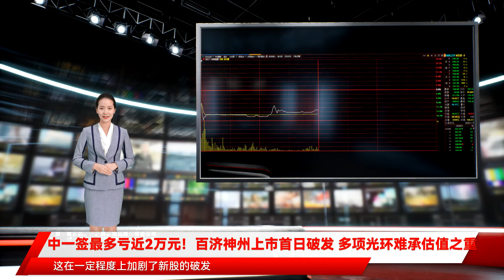中一签最多亏近2万元！百济神州上市首日破发 多项光环难承估值之重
炒股就看，权威，专业，及时，全面，助您挖掘潜力主题机会！《科创板日报》（上海，记者 金小莫）讯，12月15日，（688235.SH）在上海证券交易所科创板上市，成为全球首家在纳斯达克交易所、香港联交所、上海证券交易所三地同时上市的生物科技企业。公司发行价为192.6元/股，系年内第三高价股。不过，市场似乎并不愿意为高价“买单”。集合竞价阶段百济神州低开8.12%，报176.96元/股；此后，股价一路走低，一度跌近20%至155.02元/股，截至中午收盘，报价168元/股，跌幅达12.77%，据此，股民中一签盘中最多浮亏1.88万元，截至收盘浮亏逾1.2万元。此前，在新股申购阶段，百济神州遭散户弃购近2亿元。医药打新不再香百济神州破发后，《科创板日报》记者从业内听到了两种声音。一部分人认为，这主要与大环境有关。“最近上市的医药股基本都破发。”有医药投资者对记者表示，从今年的整体情况来看，医药板块不算景气，不知道明年会怎样。特别是在近期，医药行情整体走弱。就在12月10日，港股以及科创板市场迎来固生堂（02273.HK）、（06821.HK）、北海康成（01228.HK）、（688192.SH）四家药企上市，企业发行价分别为29港元/股、388港元/股、12.18港元/股、52.58元/股。10日开盘后，凯莱英、北海康成、迪哲医药三家破发。截至15日10点半左右，这三家企业较发行价的跌幅约已达12%、29%、23%。因此，业内认为“百济神州的破发，对医药板块又是一次打击。”有一直专注于打新的医药研发人员对《科创板日报》记者表示，“现在打新不是稳赚不赔了，必须选择性的打了。”他透露称，百济神州和凯莱英的打新活动，他都没有参加。另有二级市场的机构分析人士也对《科创板日报》记者坦言，此前，他虽然一直专注于医药赛道，但正预备跨界去硬科技板块试水看看：“可能看看新材料、原材料的突破性技术、医疗器械等等。”行业认为估值已经太高另一方面，百济神州的破发并不让业内感到意外。行业普遍认为企业已估值过高。截至目前，百济神州在科创板的总估值为2242亿元。而截至2021年6月底的数据，百济神州还未实现盈利，累计亏损额为300.76亿元。“恒瑞的销售额有100多亿，市值3200多亿元；百济神州的产品数量总体较少，已经这么贵了。”有医药行业投资人士表示。公开资料显示，百济神州成立于2010年，是一家全球性、商业阶段的生物科技公司，专注于肿瘤创新型药物的研究、开发、生产以及商业化。截至目前，百济神州营收主要来自7款药品的销售（3款药品系由百济神州自主研发，另有4款为授权销售产品）以及技术授权和研发服务。2018年至2021年6月，这7款药品的销售收入为百济神州分别带来8.65亿元、15.36亿元、21.20亿元、15.83亿元的营收；技术授权和研发服务则为百济神州分别带来了4.45亿元、14.18亿元、0亿元、33.08亿元的收入。百济神州另有逾50项临床前项目、96项计划中或正在进行的临床试验项目正在推进，这也让百济神州产生了大量的支出，前述报告期内，百济神州归母净利润分别亏损47.47亿元、69.15亿元、113.84亿元、24.93亿元。另一方面，百济神州却是投资机构的“宠儿”。它是知名投资机构高瓴资本的“重仓股”。自2014年起，高瓴资本全程参与了百济神州的8轮融资；据招股书，高瓴资本是百济神州的第三大股东，高瓴资本及其子公司合计持有百济神州1.47亿股股份。此次科创板IPO，百济神州的“承销团队”堪称豪华：由、高盛高华证券担任联席保荐机构及联席主承销商，摩根大通证券（中国）、、证券担任联席主承销商。其科创板上市定价192.60元/股，共发行1.15亿新股，总发行市值222亿元，募资规模也一举超越2018年Moderna IPO时创下的 6亿美元（约合人民币38亿元）募资纪录，成为有史以来全球规模最大的生物医药企业IPO。不过，前述机构人士直言，行情遇冷，医药板块开始挤泡沫了。《科创板日报》记者也注意到，今年9月以后，IPO询价实施新规，新股发行价由此抬高，这在一定程度上加剧了新股的破发。有分析人士认为，注册制下，在科创板和创业板上市的新股破发，一定程度上反映了“市场化定价”。新股破发在成熟的资本市场上较为常见，2021年10月，在纽交所和港交所上市的新股破发的概率分别均在30%和60%以上。出于“护盘”考虑，百济神州已引入了“绿鞋机制”，授予中金公司为期30日的超额配售选择权，可超额配售不超过1726万股人民币股份。受科创板破发影响，截至15日中午，百济神州港股下跌5.87%。责任编辑：陈悠然